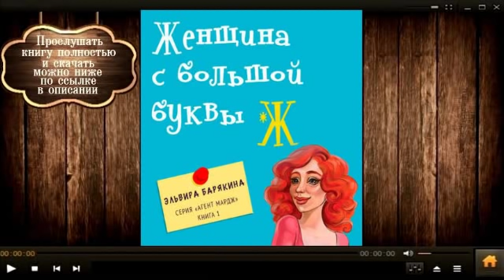Женщина с большой буквы | Эльвира Барякина (аудиокнига)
Прослушать и скачать полностью аудиокнигу "Женщина с большой буквы | Эльвира Барякина"

Описание книги

Когда-то Мардж Тенш была простой советской девушкой, но после эмиграции в США ее жизнь круто изменилась: Мардж открыла литературное агентство в Голливуде, завела глухого мопса Ронского-Понского и сменила нескольких неподходящих мужей.

Дневники агента Мардж – это череда уморительных баек о поисках любви: к себе, к жизни и к кому-нибудь неглупому и смешливому.

Чтец: Ольга Салем
Правообладатель: Аудиокнига

легкая проза
юмор и сатира#Женщина с большой буквы